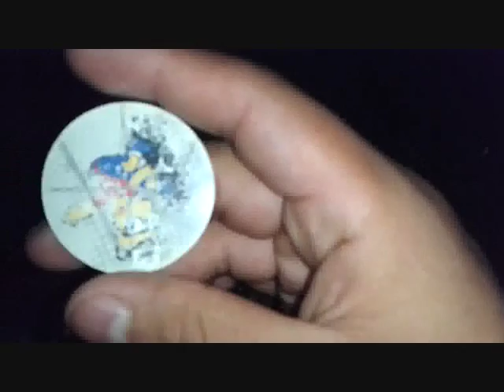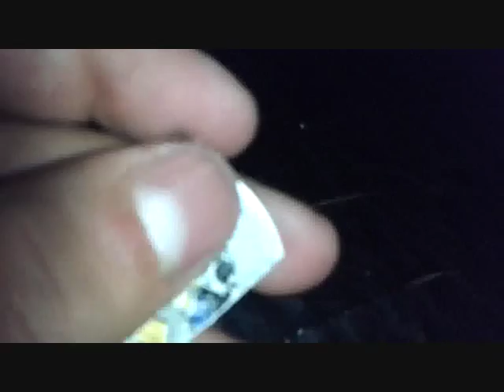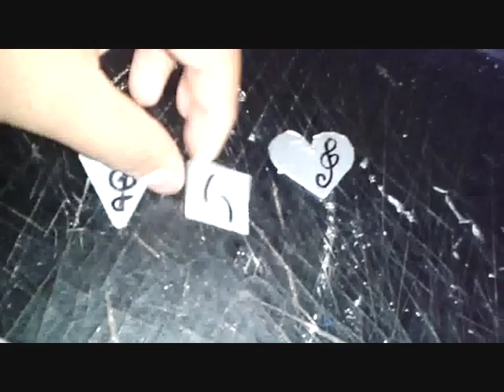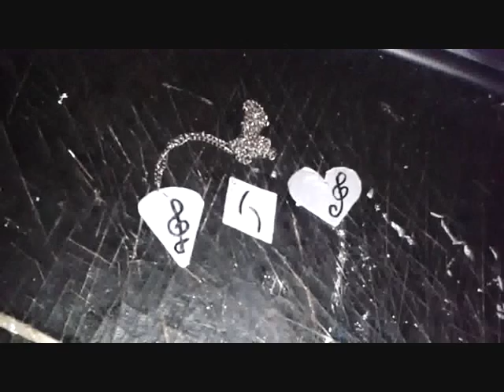COMO HACER UN DIJE PARA COLLAR//LLAVERO//PULSERA//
ESPERO LES GUSTE,EL VIDEO NO OLVIDEN QUE APARTIR DEL 20 DE SEPTIEMBRE ABRA CADA DOMINGO UN VIDEO NUEVO ASI QUE NO OLVIDEN SUSCRIVIRSE, EL VIDEO PUEDE SER DE MANUALIDADES, O TECNOLOGIA, QUE AY DENTREO DE ? ASI QUE SUSCRIVETE